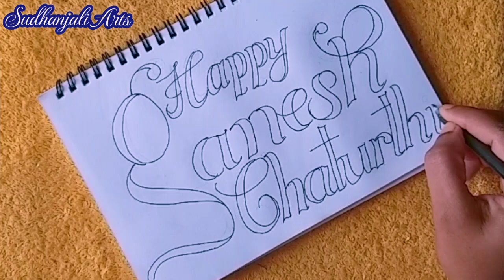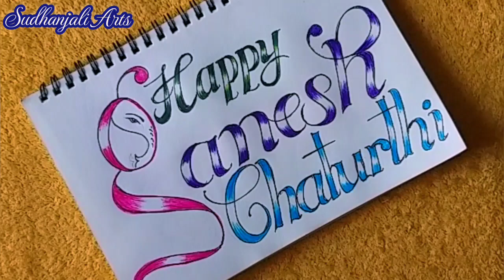Happy Ganesh Chaturthi || How to write Calligraphy || Ganesh Chaturthi Special Calligraphy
Happy Ganesh Chaturthi Calligraphy
Colorful Calligraphy